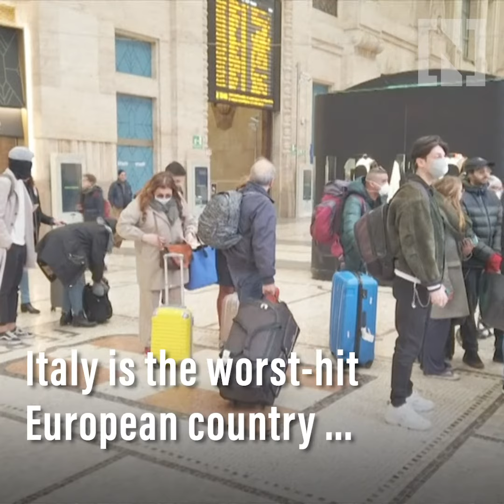Italy extends severe restrictions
All of Italy will be placed under the same severe restrictions imposed on the “red zone” in the north of the country, Italian Prime Minister Guiseppe Conte says.
Italy is grappling to contain Europe’s worst outbreak of the new coronavirus, which has killed 463 people and infected 9,172.